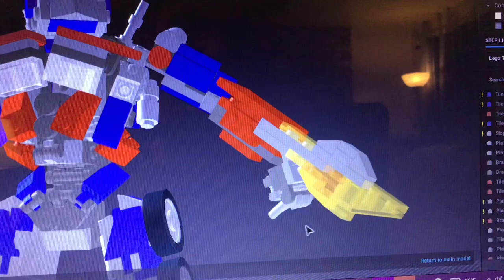Lego Transformers MOC - ROTF Megatron and slightly updated Optimus Prime (nothing too noticeable)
Three original Jurassic Park/World transformers underway. OiIjha